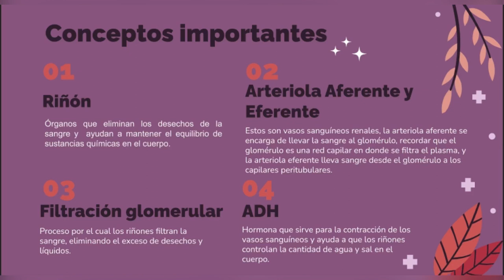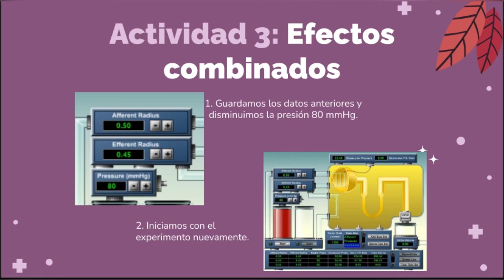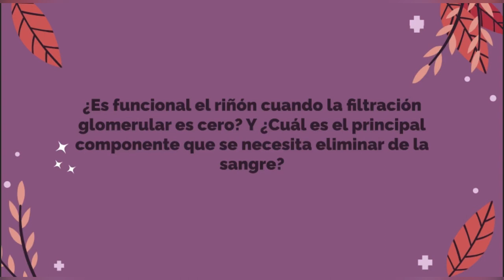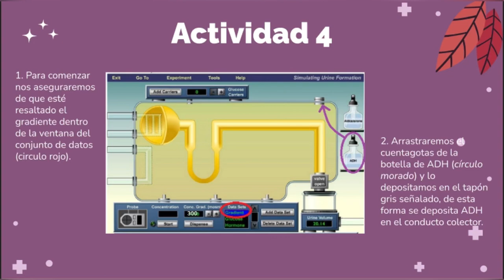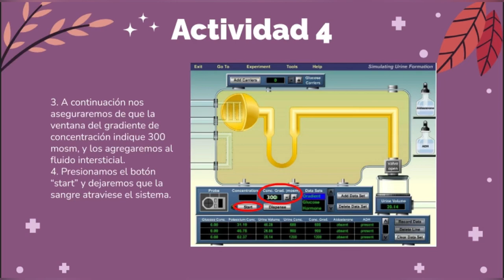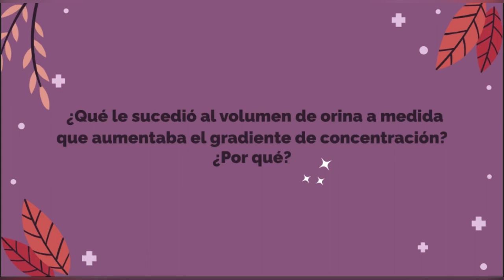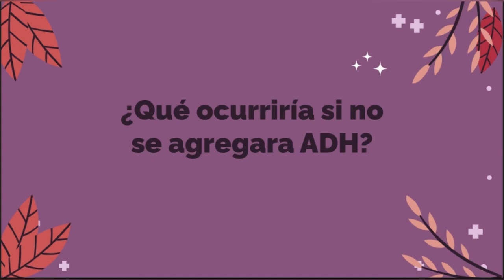Lab07 SeccionL3 Grupo2 Renal